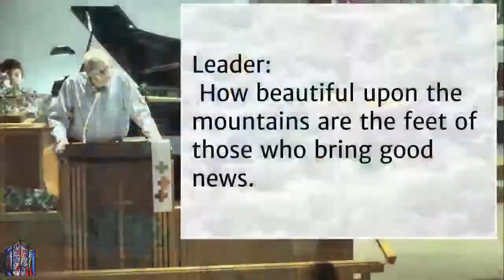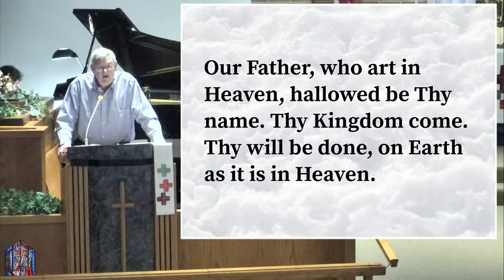The Shoes of Preparedness